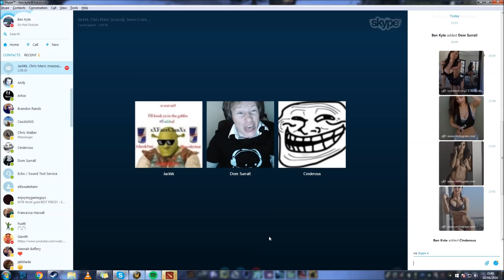RMP vs us